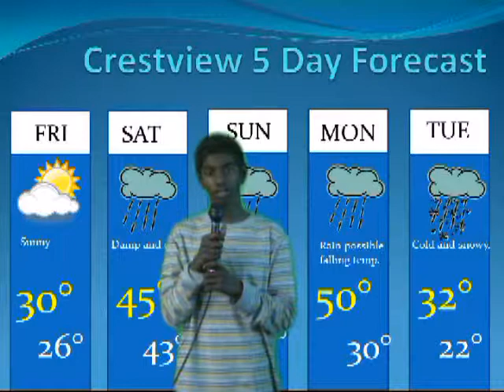Crestview Elementary CVTV November 21, 2014